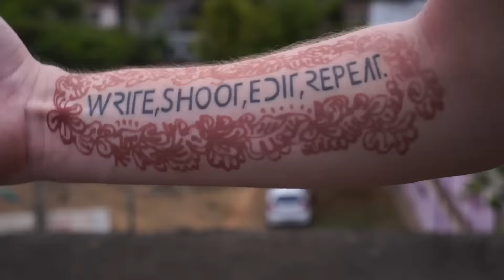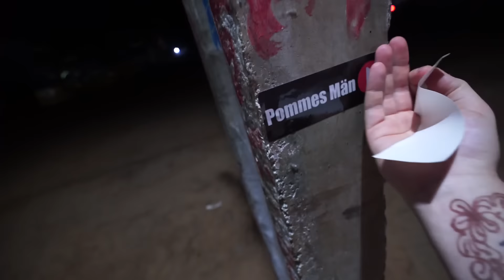Mein erstes Mal Motorrad fahren endet KATASTROPHAL!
Heute haben wir ein paar Früchte gepflückt und probiert, eine indische Grundschule besucht, und sind unsere Reise nah Hyderabad angetreten. Ausserdem bin ich das erste Mal Motorrad gefahren, und was da so alles schief gegangen ist, seht ihr in diesem Vlog. Viel Spaß!

Kann Spuren der Musik von Music4Montage und The Passion Hifi enthalten ;)

Meine Videoausrüstung: